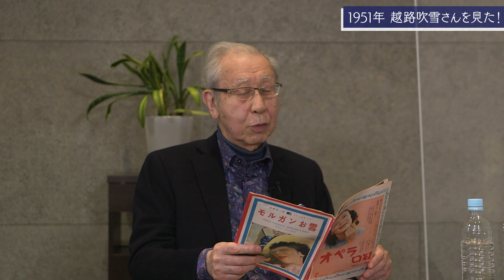【#47】朝妻一郎 たかなる心の歌 –【特別対談】安倍寧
第47回は前回に引き続き、ゲストに音楽評論家の安倍寧さんをお迎えした特別対談をお送りします。
安倍寧さんがシャンソン歌手の越路吹雪さんや戦後初の女性作詞家である岩谷時子さんとの出会い。そして、昭和26年2月6日、初めての国産ミュージカルとして秦豊吉さんが企画した第1回帝劇ミュージカル「モルガンお雪」とヒロインの越路吹雪さんについて回顧いただきました。
また、安倍寧さんの人脈に繋がる資料の活用方法についてのこぼれ話もお楽しみください。

(株)フジパシフィックミュージック 代表取締役会長 朝妻一郎 / (一社)日本音楽出版社協会 顧問が音楽と共に歩んだ人生を振り返り、時代を彩った名曲や思い出深い人達のエピソードをご紹介します。

🎶今回ご紹介した関連楽曲🎶

｢愛の讃歌｣(Hymne à l'amour)(1954年)越路吹雪(FUBUKI KOSHIJI)
「ビギン・ザ・ビギン」(Begin the Beguine)(1952年)越路吹雪(FUBUKI KOSHIJI)

【目次】*敬称略
00:24 1951年 越路吹雪さんを見た！
04:39 友人づてに出会った岩谷時子さん
06:45 シバタさんとの出会いから見えてくること
08:02 「モルガンお雪」を企画した秦豊吉さん
10:07 出会った頃の岩谷時子さん
11:17 安倍寧さん流 貴重な資料の活用方法
13:08 越路吹雪さんと岩谷時子さんとの繋がり
14:14 二人と岩谷時子さんとの結び付き
15:47 最高のエンターテイナー、越路吹雪さん

📕書籍出版のお知らせ
株式会社アルテスパブリッシングより『高鳴る心の歌 ヒット曲の伴走者として』を全国の書店、ネット書店にて販売中です。

💿この度、朝妻一郎が米・音楽誌ビルボードが発表した「Billboard’s 2021 International Power Players」に選出されました。
📻ポッドキャスト版『朝妻一郎 たかなる心の歌 -マイ・ジュークボックス-』【

ご紹介したエピソードにより、思い出の一片に今なお残る名曲に
新しい魅力を発見していただけると幸いです。

次回は4月8日(金)13時にお送りします。

協力：「月刊てりとりぃ」編集部